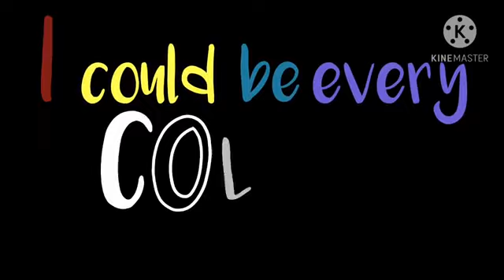gacha life what colour memes mlp computer animations GLMV bust gacha memes cute 310p video 10k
pls enjoy my gacha life video I make on kinematics gacha life memes I post out on my channel
come join me on roblox and I, make a new gacha club on roblox studio so like my new video i made on kinematics and give this video is big thumb up if you like my gacha life videos I make on YouTube and subscribe to my channel

apps
gacha life
kinematics
ibis paint X
PowerPoint

this music a make on music video by galaxy moon on my old channel and I be post out new videos on my YouTube channel
and I hope you will like videos and enjoy the rest of my videos